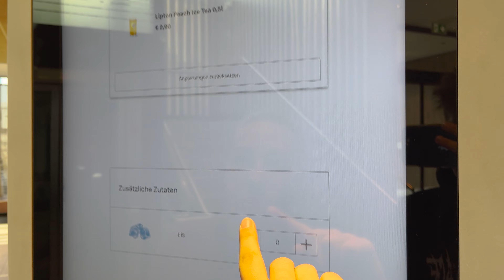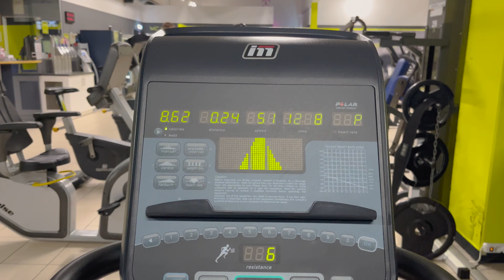20. September 2022 - McDonalds Stammgast | VIDEOTAGEBUCH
Hey,

ich bin viel zu oft beim Mci.